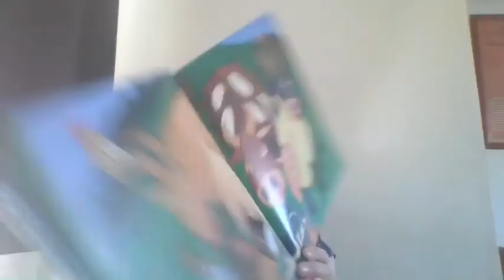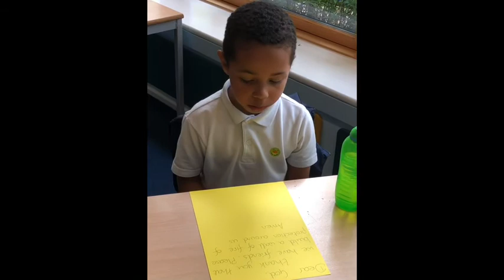Post Lockdown Collective Worship Day 21 (Tues 7th July)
1. SONG TO LISTEN TO: The Blessing Recorded by children during lockdown. The Blessing (Kids)' unites the voices of children to sing these powerful words of scripture over friends, family, cities and our world.

2. NEW SONG TO LEARN: I'm gonna jump up and down - This could be an action filled song! So learn the words and tune first and then we'll work on actions.

PRAYER/ RESPONSE ACTIVITY
Can you write a prayer about friendship? Thanking God for your friends, asking Him to help you be a better friend or even asking him to help you make new friends as you move schools or classes in September. I'd love to record some of these or be sent photos of them so we can use them in our Collective Worship sessions next week. It might also be nice to pray for Year 6 and our friends that are moving on to new adventures really soon.